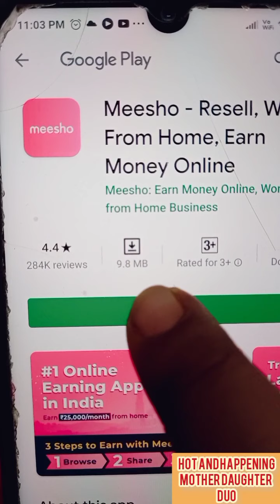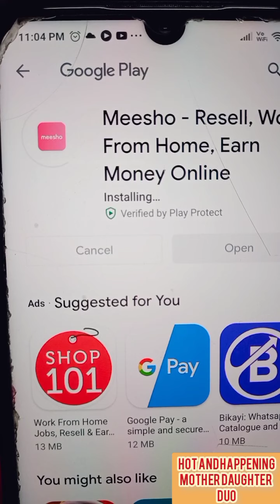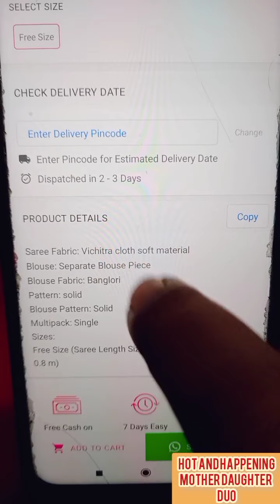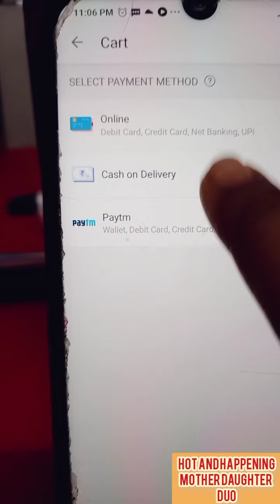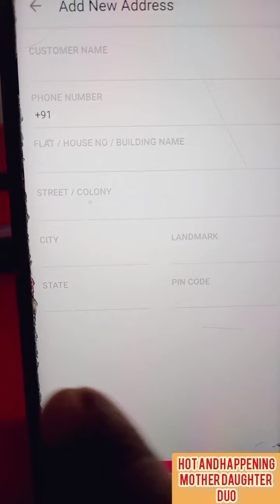meesho shopping haul/Dewali Shopping/festive kurti,jewelery haul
Published on 28th October
OM NAMAH GANESHAY NAMAH
This video is a shopping haul video.
LINK TO DOWNLOAD  MEESHO APP

PRODUCT CODE :

1.ORANGE KURTI SET      s-6382081
2.YELLOW  KURTI SET      s-1635860
3.RED CHICKANKARI GOWN  s-7133337
4.MAROON SKIRT    s-8460374
5.HOOP EARINGS     s-3893774
                                       s-3944203